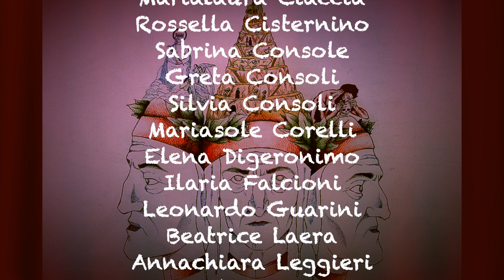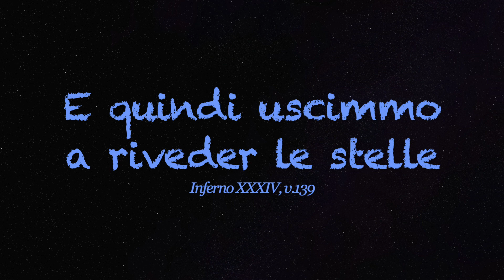DANTEsonoIO - Francesca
Noi leggiavamo un giorno per diletto
di Lancialotto come amor lo strinse;
soli eravamo e sanza alcun sospetto.
Canto V, vv 127-129